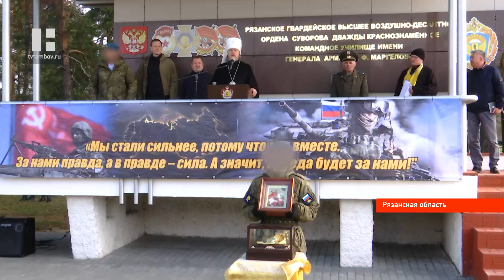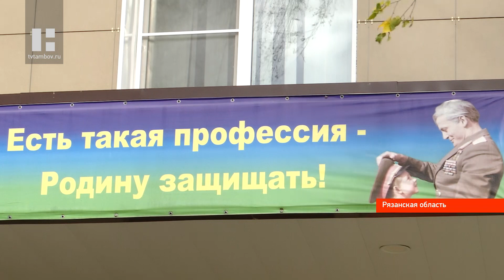Максим Егоров напутствовал тамбовчан, которые отправятся из Рязани в зону СВО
Наши мобилизованные земляки отправляются в зону проведения военной спецоперации. Бойцов тренировали инструкторы учебного центра знаменитого на всю страну Рязанского высшего воздушно-десантного командного училища. Проводить их прибыл Глава региона Максим Егоров.